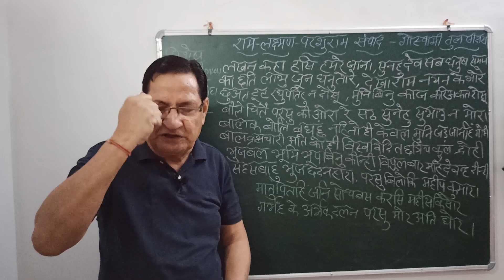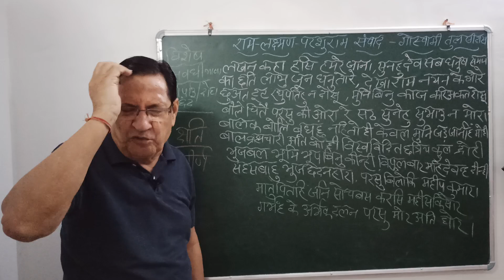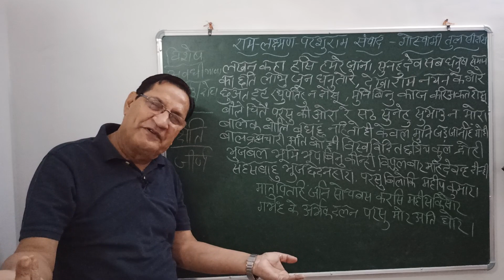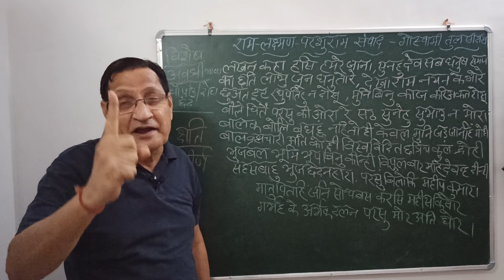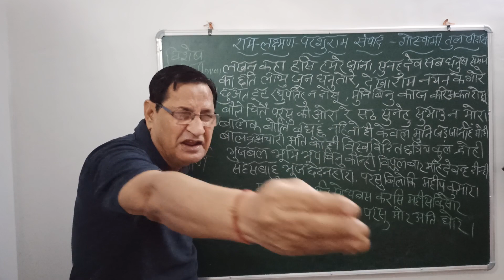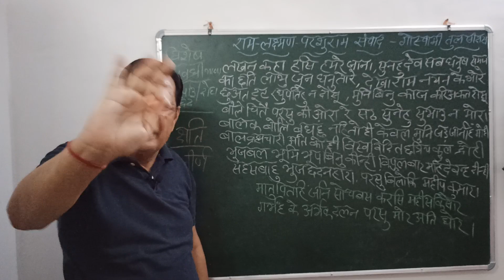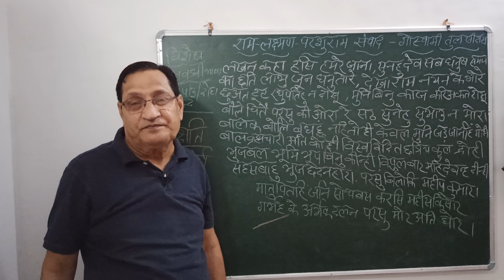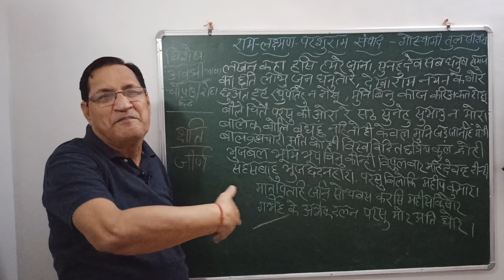राम- लक्ष्मण- परशुराम संवाद: दूसरा भाग